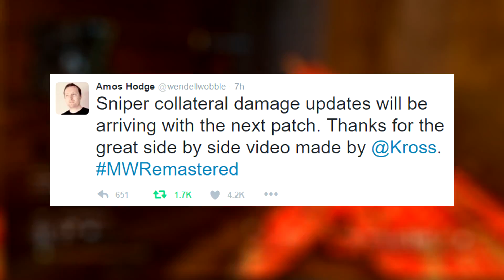DEAR RAVEN SOFTWARE AND INFINITY WARD...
Some things I wanted to get off my chest regarding how Raven Software and Infinity Ward are dealing with their new games.